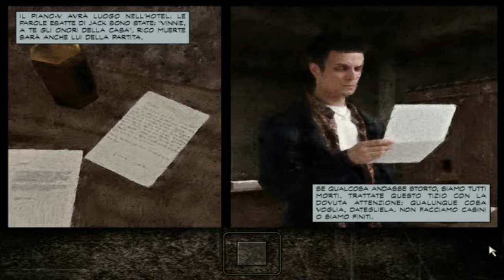Max Payne - Walkthrough HD - No commentary - Part #2 Il cuore pulsante di New York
Capitolo 2: Direttamente dalla scena del crimine (Metropolitana di New York)
Capitolo 3: Ingresso alla Bogart (Hotel di Jack Lupino)
Capitolo 4: Il cuore pulsante di New York (Hotel di Jack Lupino)